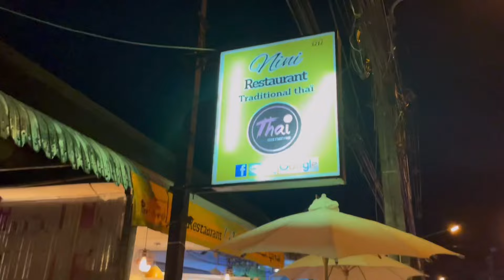Ko Samui Island Life in Thailand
First time backpacking the island of Ko Samui Thailand and I lost my phone I was sooo stressed but thankfully Thai people are awesome and the next day I got it back! Now I know what to do when I lose something in Thailand! It’s not all sunshine all the time we’ve been taking a lot of L’s these last couple days and just been so drained but that’s life and it happens so I’m gonna get some sleep tonight and big vlog tomorrow! Stoked for this opportunity thanks everybody!